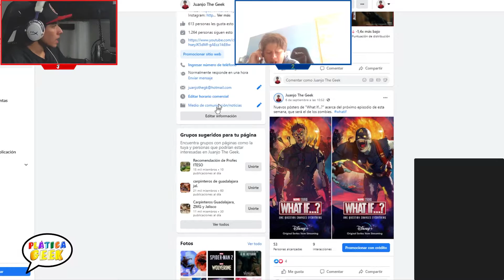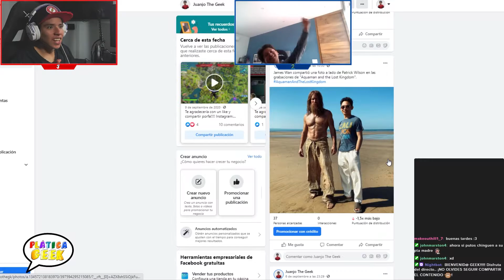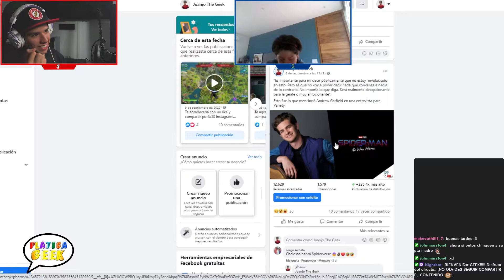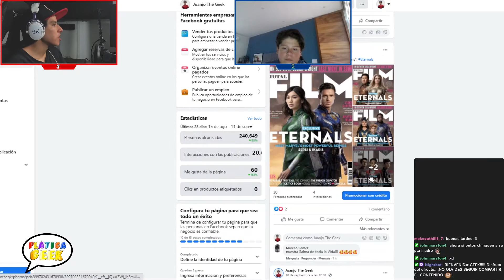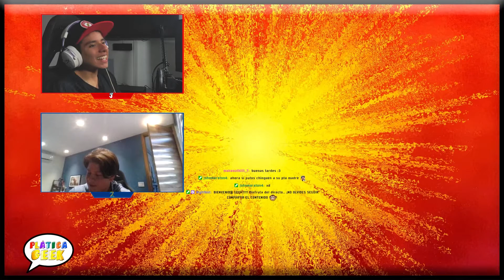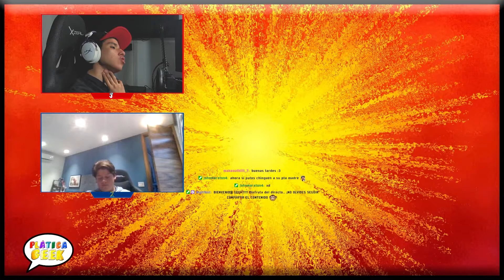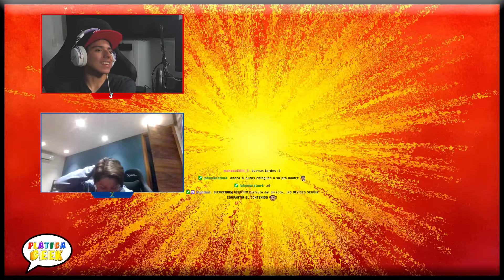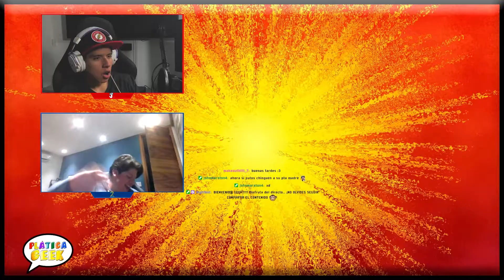Plática Geek #12: Shang-Chi and the Legend of the Ten Rings" y Episodio 5 de "What If...?"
¡NO SE OLVIDEN DE CHECAR MI PÁGINA DE FACEBOOK DONDE SUBO NOTICIAS ACERCA DEL MUNDO GEEK Y MI PÁGINA DE TWITCH DONDE HAGO LIVESTREAMS!